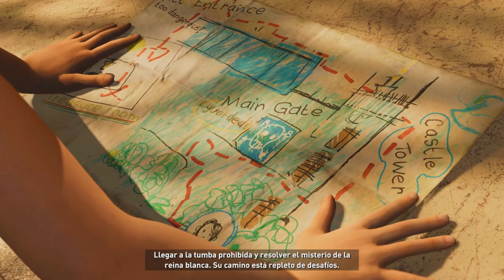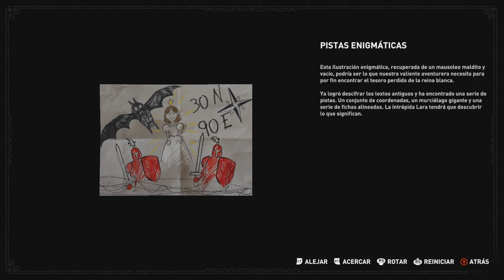SHADOW OF THE TOMB RIDER | LA PESADILLA #3 EpsilonGamex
SHADOW OF THE TOMB RIDER EN ESPAÑOL LATINO

EpsilonGames
o EpsilonGamez XD como lo escribas